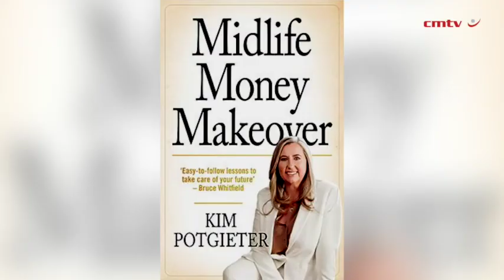Midlife Money Makeover – Kim Potgieter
‘You may think it is too late, but you have choices when it comes to every aspect of your life – including your money. Especially your money. I want you to put money where it belongs – as an enabler of your life... We all want to live purposefully, and with passion. This book is a call to action, a reminder that your second chapter is a chance to create your best life. A new life beckons.’